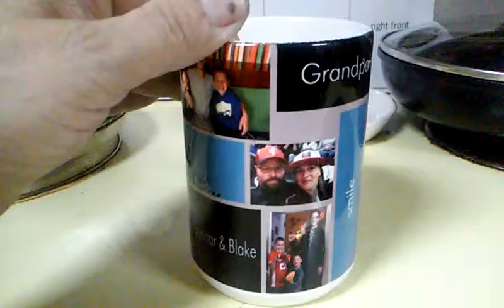My new coffee mug.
With love from The Learys